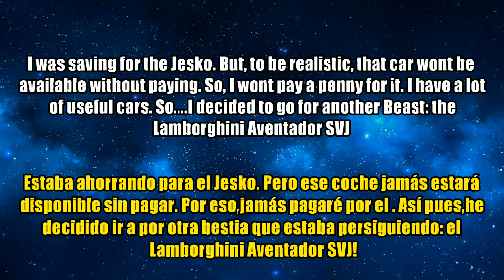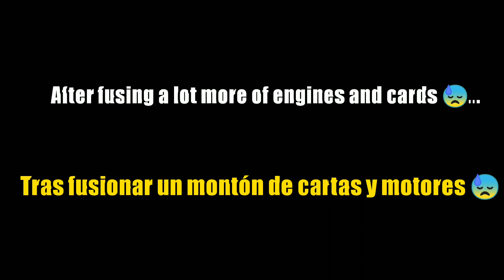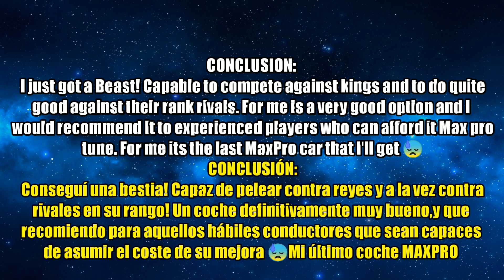NEW BEAST?? | Lamborghini Aventador SVJ Asphalt 8 Multiplayer Test+MAX PRO upgrade in Update 39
Lamborghini Aventador SVJ Multiplayer Test After Update 39! This car is a beast and I'm really Happy to get it instead of the Jesko! Hope you all enjoy this Multiplayer+Upgrade test! See you really soon!

Buenas Chicos! Aquí les traigo un test de Multijugador del Lamborghini Aventador SVJ,por el que me decidí en lugar de por el jesko! La verdad,no me arrepiento para nada! Es un gran coche! Espero que disfruten!

TAGS (IGNORE): Asphalt 8, Asphalt 8 Multiplayer, Asphalt 8 Multiplayer Test, Lamborghini Aventador SVJ Multiplayer Test, lamborghini aventador asphalt 8, asphalt 8 lamborghini aventador svj multiplayer test, svj multiplayer test, asphalt 8 multiplayer cars for champion, champion league asphalt 8, asphalt 89, svj multiplayer test after update 39, asphalt 8 lamborghini aventador sv, lamborghini aventador svj multiplayer test, asphalt 89, asphalt, fusion coins, boosters, multiplayer without boosters, asphalt 8 unboosted, tuning kit, extra tank, initial nitro, credits, farming fusion coins